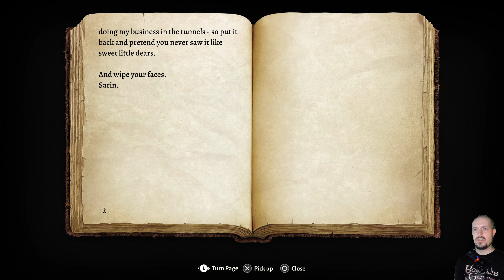BALDUR'S GATE 3 ❑ 138 – FAIR FATE OF MYSTIC CARRION ❌Road 2 Platinum❌ FULL GAMEplay Walkthrough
❑ In this BALDUR'S GATE 3 episode:

BALDUR'S GATE 3 All Episodes – Recorded in 4K/6Ofps and Includes a Full Video Game Walkthrough for Sony PlayStation 5, PS5 Gameplay, Completing All Main and Side Missions, Collecting All Collectibles, Earning All Trophies and at the end of this Walkthrough Earning Platinum Trophy. Enjoy it!

BALDUR'S GATE 3 is a role-playing video game developed and published by Larian Studios. It is the third main game in the Baldur's Gate series, which is based on the Dungeons & Dragons tabletop role-playing system. Players can create one or more characters and form a party along with a number of pre-generated characters to explore the game's story. Like previous games in the Baldur's Gate series, Baldur's Gate 3 has turn-based combat, similar to Larian's earlier games Divinity: Original Sin and Divinity: Original Sin II; all combat is based on the Dungeons & Dragons 5th Edition rules.